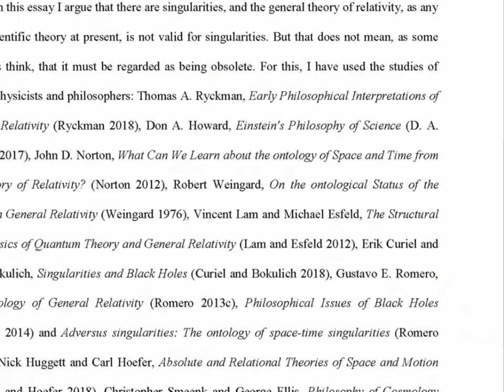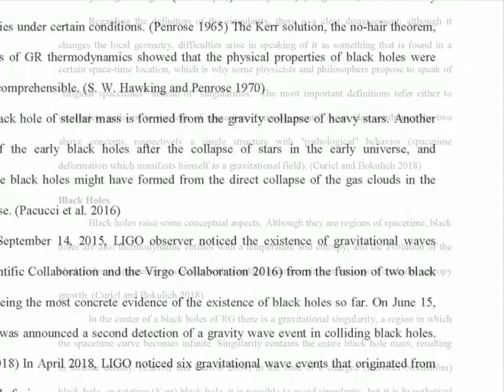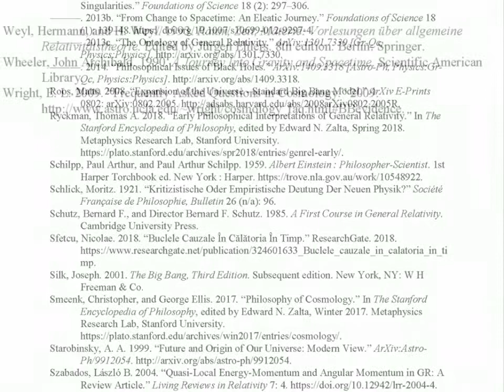The singularities as ontological limits of the general relativity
Author: Nicolae Sfetcu
ESSAYS Collection

The singularities from the general relativity resulting by solving Einstein's equations were and still are the subject of many scientific debates: Are there singularities in spacetime, or not? Big Bang was an initial singularity? If singularities exist, what is their ontology? Is the general theory of relativity a theory that has shown its limits in this case?
In this essay I argue that there are singularities, and the general theory of relativity, as any other scientific theory at present, is not valid for singularities. But that does not mean, as some scientists think, that it must be regarded as being obsolete.
After a brief presentation of the specific aspects of Newtonian classical theory and the special theory of relativity, and a brief presentation of the general theory of relativity, the chapter Ontology of General Relativity presents the ontological aspects of general relativity. The next chapter, Singularities, is dedicated to the presentation of the singularities resulting in general relativity, the specific aspects of the black holes and the event horizon, including the Big Bang debate as original singularity, and arguments for the existence of the singularities. In Singularity Ontology, I am talking about the possibilities of ontological framing of singularities in general and black holes in particular, about the hole argument highlighted by Einstein, and the arguments presented by scientists that there are no singularities and therefore that the general theory of relativity is in deadlock. In Conclusions I outline and summarize briefly the arguments that support my above views.

CONTENTS

Abstract
Introduction
- - - Classical Theory and Special Relativity
- - - General Relativity (GR)
1 Ontology of General Relativity
2 Singularities
- - - Black Holes
- - - - - - Event Horizon
- - - Big Bang
- - - Are there Singularities?
3 Ontology of Singularities
- - - Ontology of black holes
- - - The hole argument
- - - There are no singularities
Conclusions
Notes
Bibliography

DOI: 10.13140/RG.2.2.14521.06241/1